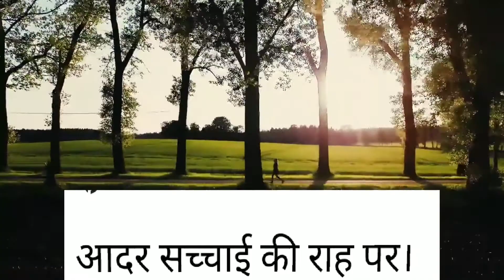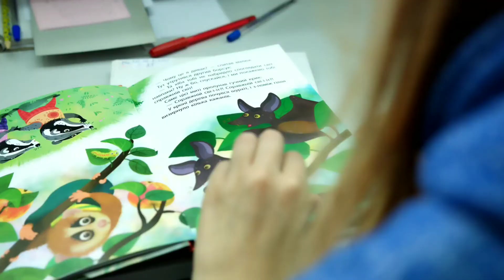Happy Teachers Day Hindi poem.